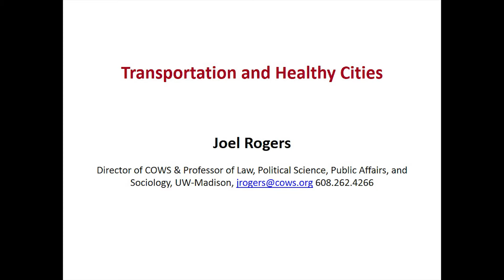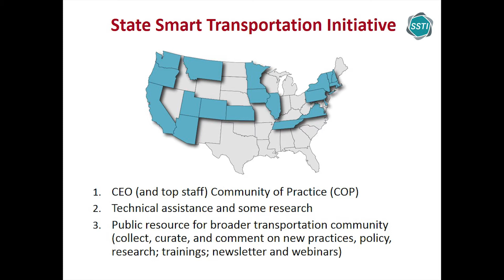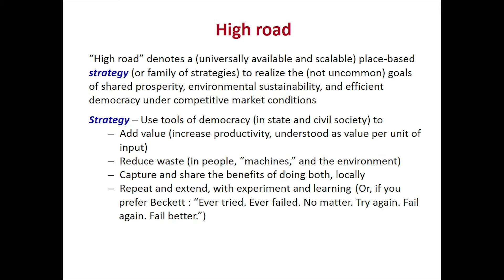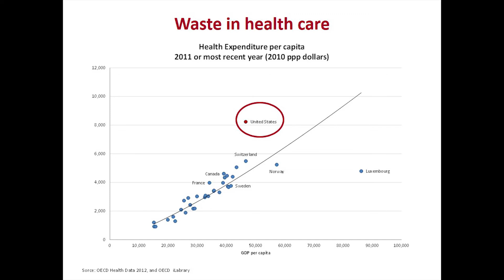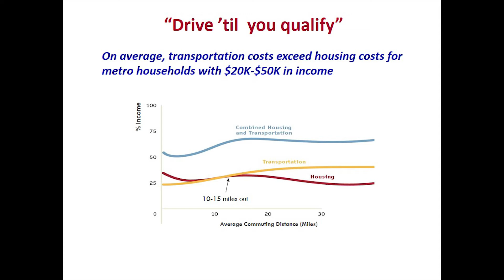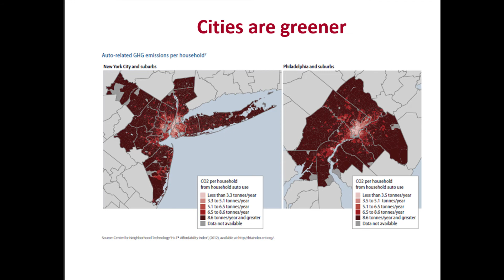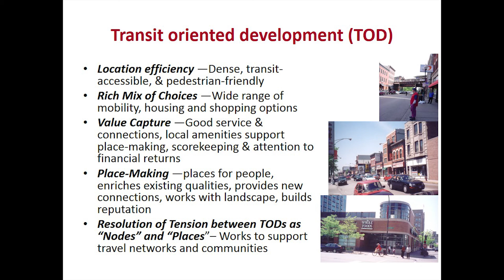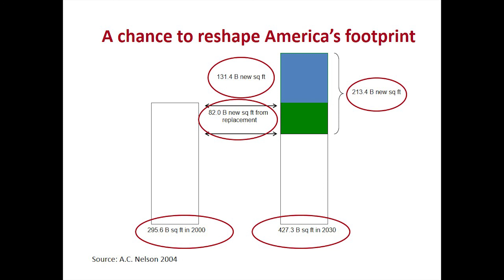Joel Rogers Speaks at 2015 Energy Summit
Joel Rogers, Director of COWS, delivers his presentation at the 2015 Energy Summit hosted by the Wisconsin Energy Institute.